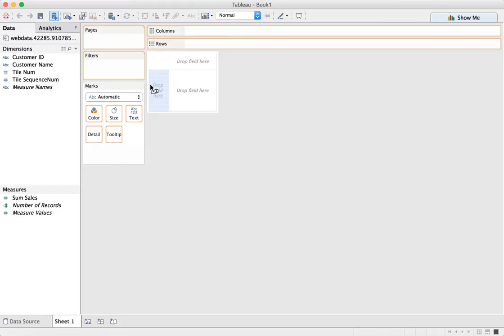Alteryx Gallery Web Data Connector for Tableau